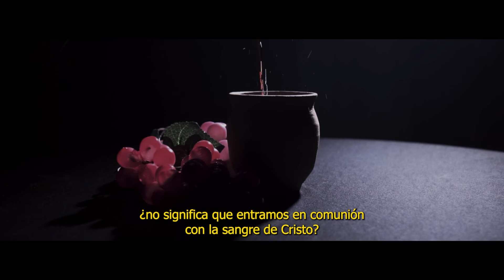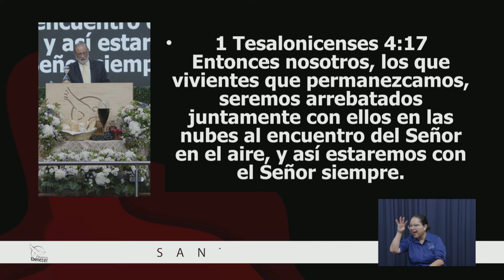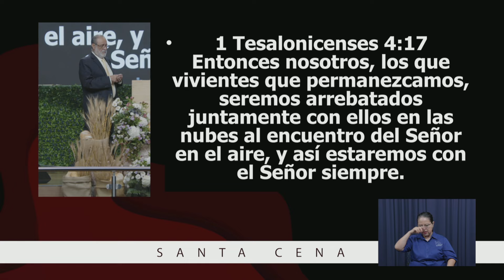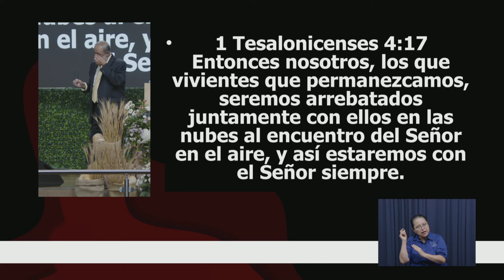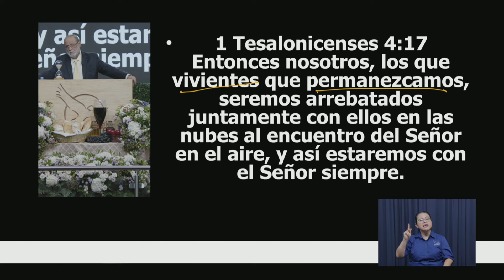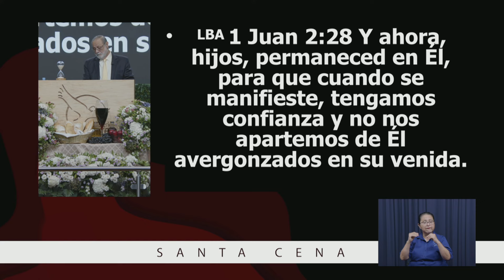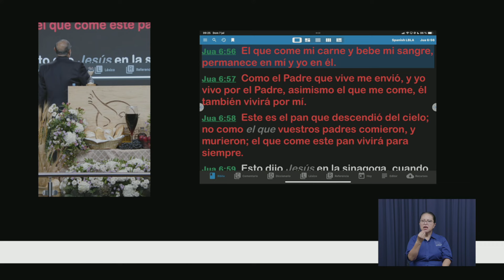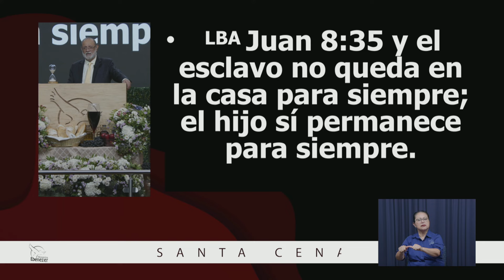Quienes Permanecen Sergio Enriquez apostol_Santa Cena_Domingo 07_07_2024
Dr. apóstol Sergio Enriquez pastor general de los Ministerios Ebenezer Revista Rhema